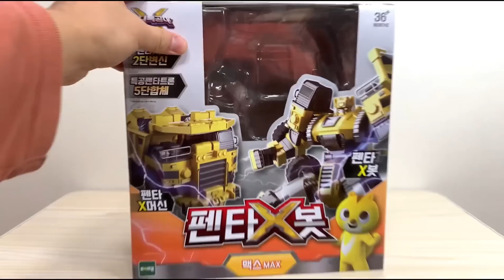[미니특공대X + 제르토이] 펜타X봇 맥스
거대한 덤프트럭이 펜타X머신으로 변신!